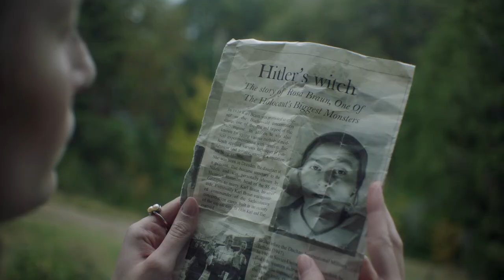Trailer "La bruja de Hitler" (2022).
Un film de Virna Molina y Ernesto Ardito
Ganadora del Golden Royal Bengal Tiger Award a la Mejor Dirección en el Festival Internacional de Cine de Calcuta.